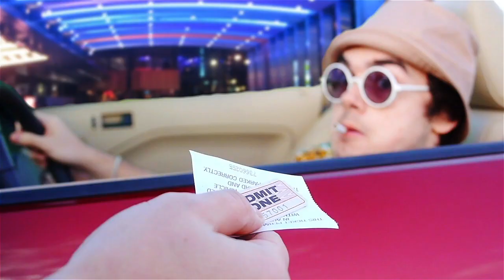Fear and Loathing in 60 Vegas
Virgin Radio Fake Film Contest 2011 Contestant! Prepare yourself for a tripptastic experience to ∞...

Created by Brook Lotzkar, Tetley Waring, and Glovely Staxx. Produced by Cold Spoon Entertainment and New World Banana Productions!

♫ White Rabbit by Jefferson Airplane ♫